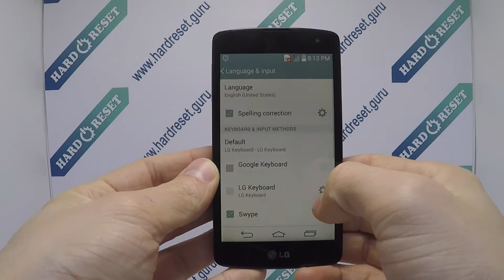How to change language on LG Tribute LS660?